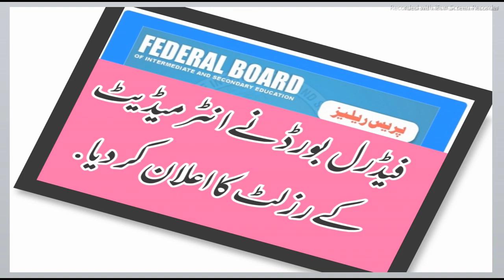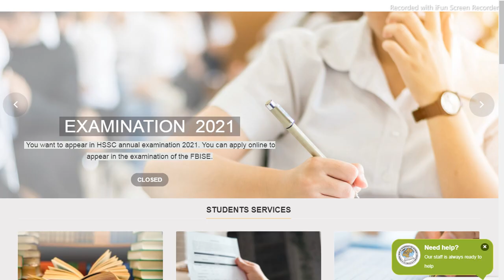||FEDERAL BOARD Intermediate Result Announced date 2021||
Today Big Decision | 10th Class Result 2021 | 12th Class Result 2021 | Result 2021 Date | Education
Topic Cover :
Bad News For Students 9th class result 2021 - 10th Class Result 2021 -12th Result 2021- Bcpm Science
10th Class Result 2021 Date | 12th Class Result 2021 Date | Education News | Result 2021 News
10th Class Result 2021 Date | 12th Class Result 2021 Date | Education News | Result 2021 News
Topic Cover :
5 Good News about Exam 2021 - ncoc meeting - Result 2021 10th class ,12th class result 2021-  promotion policy 2021 - paper cancellation
matric result 2021 - inter result 2021 date - 9th class result 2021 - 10th class result 2021, 12th Class result 2021
Exams Results 2021 FBISE Updated About SSC, HSSC Part 2 Results 2021
The Federal Board of Intermediate and Secondary Education (FBISE) will announce the results of the Secondary School Certificate / Higher Secondary School Certificate (Part 2) examinations for 2021 after August 15, 2021. The announcement was made by the Federal Board  (FBISE).

Result 2021 10th class ,12th class result 2021 - 9th 11th result 2021 - Check Result 2021 Online

Fbise Result 2021 10th class ,Fbisev12th class result 2021 - Fbise 9th  11th result 2021 -   Fbise Check Result 202110th class result 2021,Fbise 10th class result 2021 gujranwala board,Fbise 10th class result 2021 lahore board,
10th class result 2021 rawalpindi board,
10th class result 2021 faisalabad board,
Fbise 10th class result 2021 date,
10th class result 2021 sargodha board,
10th class result 2021 multan board,10th class result 2021 punjab board,10th class result 2020 gujranwala baord,10th class result 2021 hbse,matric result 2021 punjab board,result 2021,10th result 2021  date,
The Matric supply result . The candidates who have appeared in BISE Lahore Board, Gujranwala Board, Multan Board, Faisalabad Board, Sargodha Board, Rawalpindi Board, Bhawalpur Board, Dera Ghazi Khan Board, Sahiwal Board, and Federal Board will receive their matriculation results in July. Whereas, the matriculation results of the Karachi Board, Hyderabad Board, Mirpurkhas Board, and Larkana Board
2 Good News Result 2021 10th class ,12th class result 2021 - 9th 11th result 2021- Check Result 2021
10th class result 2021 rawalpindi board,
10th class result 2021 faisalabad board,
10th class result 2021 date,
10th class result 2021 sargodha board,
10th class result 2021 multan board,10th class result 2021 punjab board,10th class result 2020 gujranwala baord,10th class result 2021 hbse,matric result 2021 punjab board,result 2021,10th result 2021  date
The Matric supply result . The candidates who have appeared in BISE Lahore Board, Gujranwala Board, Multan Board, Faisalabad Board, Sargodha Board, Rawalpindi Board, Bhawalpur Board, Dera Ghazi Khan Board, Sahiwal Board, and Federal Board will receive their matriculation results in July. Whereas, the matriculation results of the Karachi Board, Hyderabad Board, Mirpurkhas Board, and Larkana Board are announced in the month of August every year.